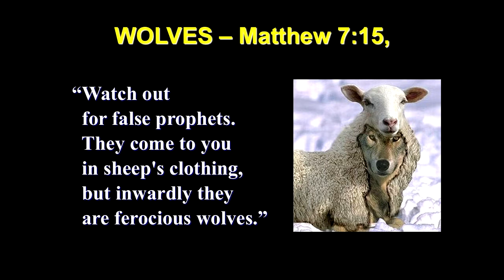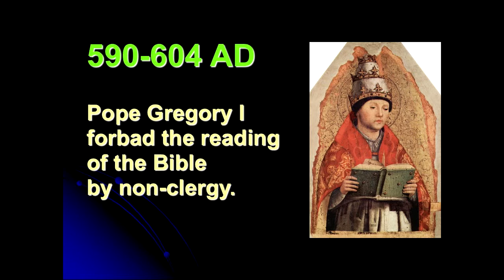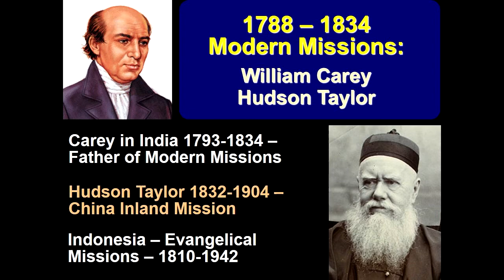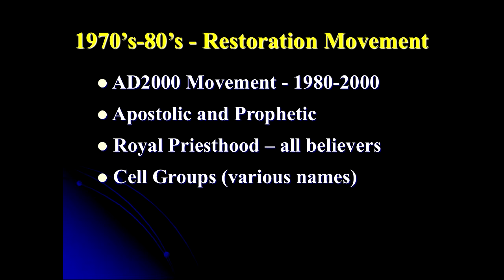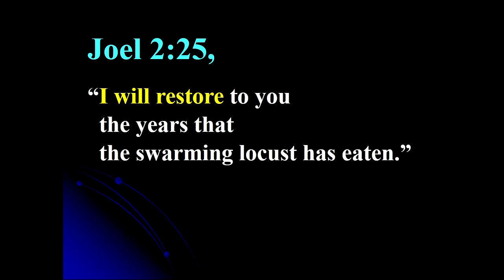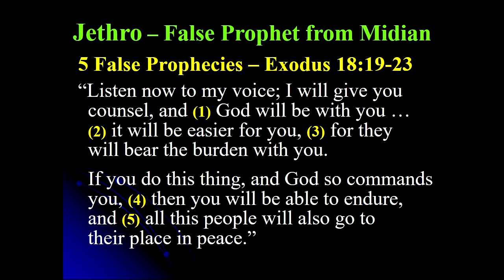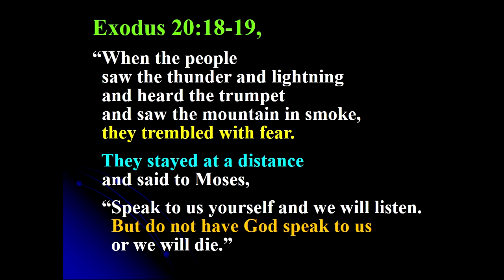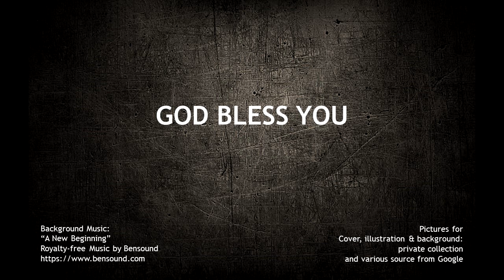005 Dr. Jeff Hammond Series: JESUS WANTS HIS CHURCH BACK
Study #5: “A Clergy-Laity Divide or a Kingdom of Priests?

Pictures for Illustrations:
Personal collection and various source from Google.